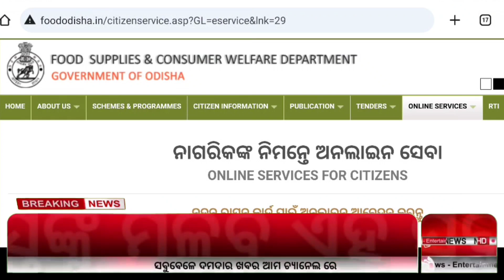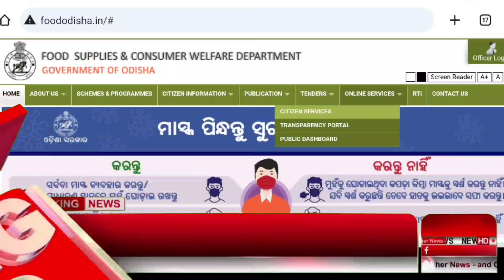Odisha Ration Card 2023 | Ration Card New Member Add 2024 - Odisha Khabar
Ration Card New Member Add in Odisha